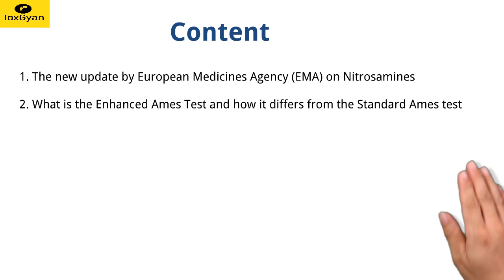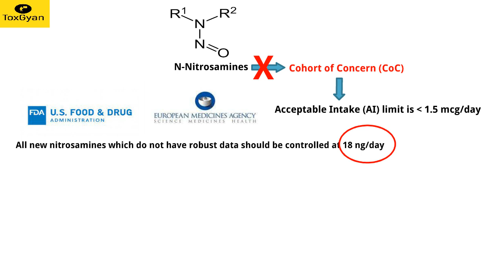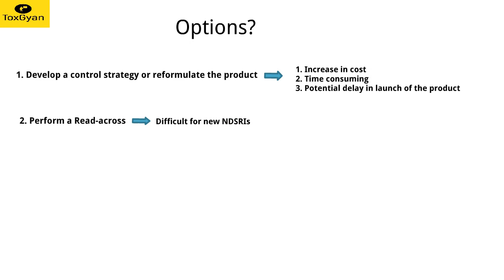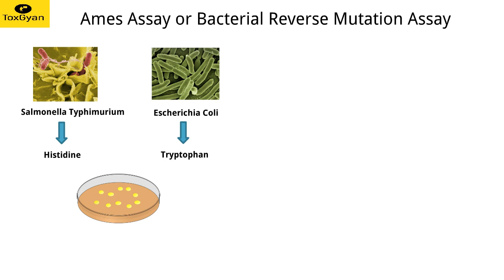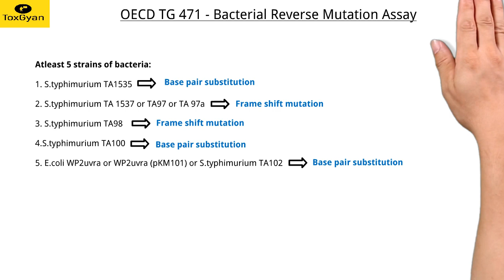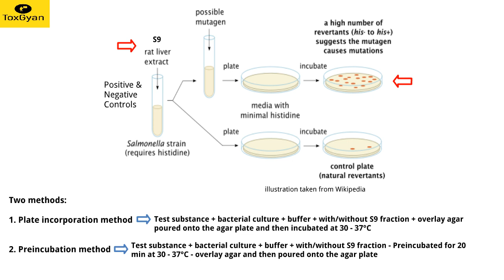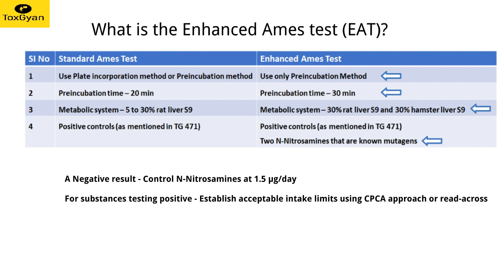Enhanced Ames Test (EAT) for Nitrosamines & NDSRIs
The European Medicines Agency on 7 July 2023 published their updated guidance on nitrosamine impurities in human medicinal products. The link to the EMA guideline is provided below:

In this updated guidance, EMA has provided a Carcinogenic Potency Categorization Approach (CPCA) for N-Nitrosamines in order to set acceptable intake limits when robust in vivo data is not available. Apart from this approach, a GLP-compliant enhanced Ames test for N-Nitrosamines is described. This guidance is a game changer and provides a breather to the pharmaceutical industry.
For those who are not aware, N-Nitrosamines fall in the cohort of concern (AI limit less than 1.5 mcg /day) and all new N-Nitrosamines for which in vivo tox data is not available had to be controlled at 18 ng/day which was a challenge. Apart from developing a strategy to control the impurity during manufacturing, the only two options were to perform a read-across or carry out an in vivo carcinogenicity study to establish the TD50 value which would then help in deriving an AI limit. Ames test or bacterial reverse mutation assay was not considered as sensitive enough to detect N-Nitrosamines and the data generated from Ames test was not accepted by regulatory agencies.
The updated EMA guidance now provides enhanced testing conditions in the standard bacterial reverse mutation or Ames test assay (OECD Guideline 471) to identify whether a N-Nitrosamine is mutagenic or non-mutagenic.

We are going to talk about what these enhanced test conditions are and how does it differ from the standard Ames assay. To understand this let us see what the standard Ames assay or bacterial reverse mutation assay is.

Salmonella typhimurium and Escherichia Coli are bacteria which require an amino-acid called histidine and tryptophan respectively in order to grow and these bacteria are biologically capable of synthesizing histidine. However, in the Ames assay, mutant strains of Salmonella typhimurium and Escherichia Coli which are not capable of synthesizing the amino acids are used, hence they are not able to grow. If a test compound is mutagenic, it will react with the bacterial DNA and reverse this mutation making the bacteria capable of synthesizing the amino acids.

Now lets look at the procedure as per OECD Guideline 471.

At least five different strains of bacteria are used, depending on the type of mutation
1. S. typhimurium TA1535, and
2.S. typhimurium TA1537 or TA97 or TA97a, and
3.S. typhimurium TA98, and
4.S. typhimurium TA100, and
5.E. coli WP2 uvrA, or E. coli WP2 uvrA (pKM101), or S. typhimurium TA102.

A minimal agar medium deficient of histidine or tryptophan is which the bacteria are cultured is required. In order to mimic the metabolism of a compound similar to what happens in the liver, a metabolic activation system is needed. The most common metabolic activation system used is S9 fraction from rats which contains all metabolizing enzymes.
In the Ames test, the bacterial strains are exposed to test compound both in presence and absence of the S9 fraction. Positive and negative controls are also used. There are two types of methods in Ames test: a. Plate incorporation method b. Pre-incubation method.
In the plate incorporation method, the test substance, bacterial culture and sterile buffer with or without S9 fraction are mixed with overlay agar and then poured onto the surface of minimal agar plate and then incubated.
In the preincubation method, the test substance, bacterial culture and sterile buffer with or without S9 fraction are preincubated for 20 min at 30 - 37C prior to mixing with the overlay agar and then poured onto the surface of minimal agar. If the test compound is mutagenic, the bacterial mutation is reversed and the bacteria grows in the plate which are known as revertant colonies. The number of revertant colonies are counted on negative, positive and test plates to arrive at a conclusion.

5.What is Enhanced Ames Test that EMA guideline defines?

1.Only the preincubation method should be used and not the plate incorporation.
2.Preincubation time increased to 30 min from 20 min
3.Metabolic system – 30% rat liver S9 and also test in presence of 30% hamster liver S9.
4.Apart from the usual positive control chemicals, two N-Nitrosamines that are known mutagens need to be used.

This new updated EMA guideline is a big relief to the pharmaceutical industry which was struggling to derive AI limits for new nitrosamines.

Attribution
Images of Salmonella and Escherichia Coli @PIXABAYs
Ames Test illustrations : Wikipedia